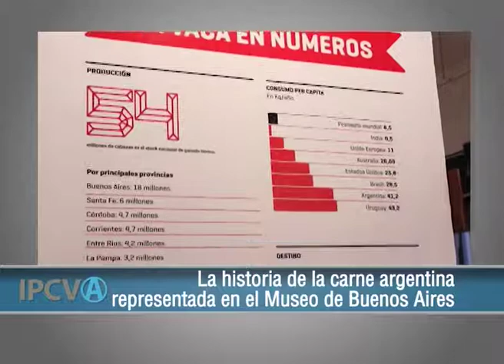1482 - "La historia de la carne argentina", Mariano Oropeza (20/12/2018)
1482 - "La historia de la carne argentina representada en el Museo de Buenos Aires", Mariano Oropeza, Curador del Museo de la Ciudad de Buenos Aires. Emitido el 20/12/2018 en Canal Rural.